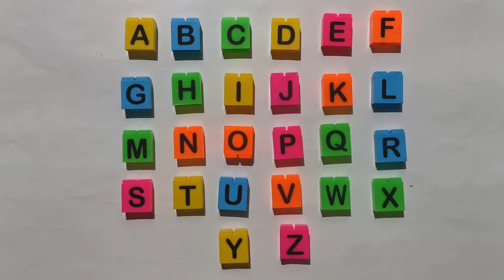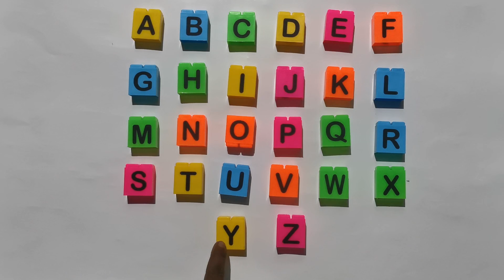ABCD In English | A To Z Alphabets ABCD | Part 24 | A🍎 B⚽ C🐈 D🐕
ABCD IN ENGLISH, A TO Z ALPHABETS ABCD | KIDS,